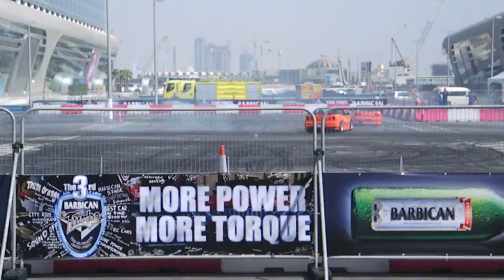Team Orange drift 3 of 5